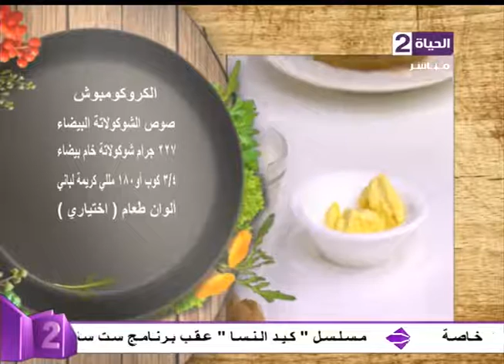برنامج ست ستات - الشيف/ دينا أبو كرم ... طريقة عمل " حلوي الكروكومبوش بالكراميل "